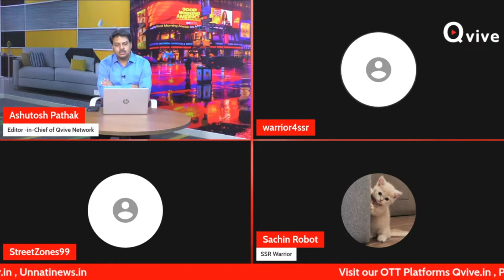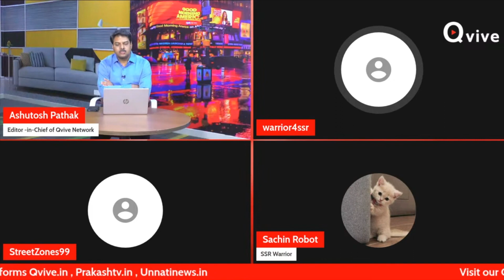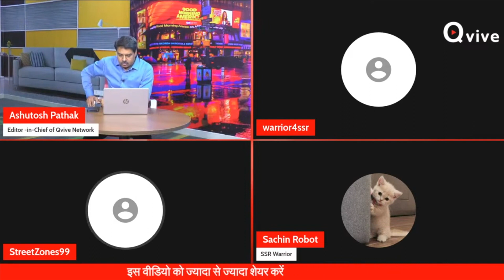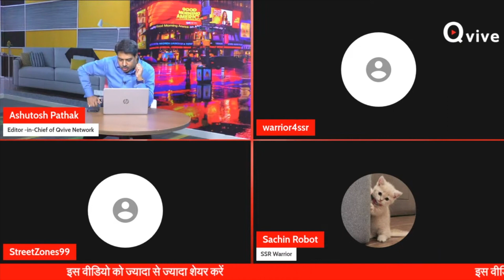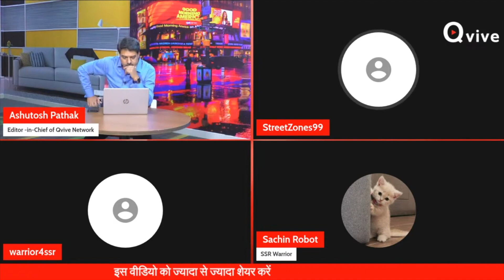Politics वाले लोग हमेशा Bollywood को बचा लेते हैं